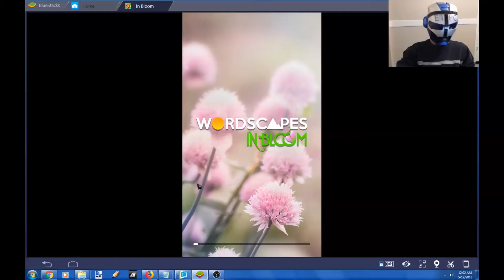WORDSCAPES IN BLOOM WORD FLOWERS DAILY CHALLENGE FOR SATURDAY MAY 19 masaya ang mga salita